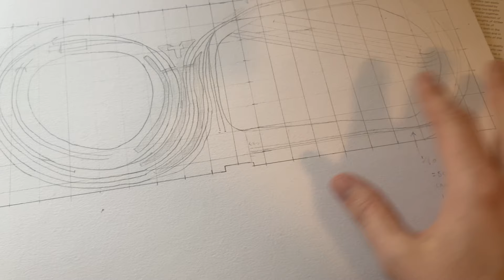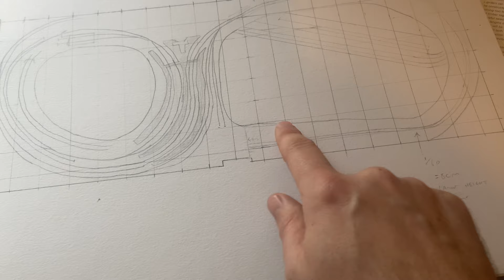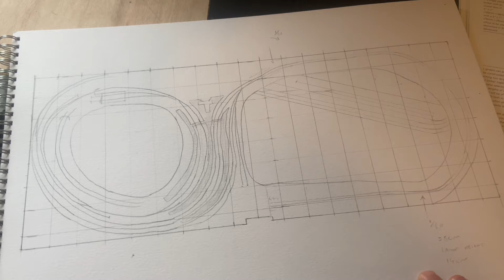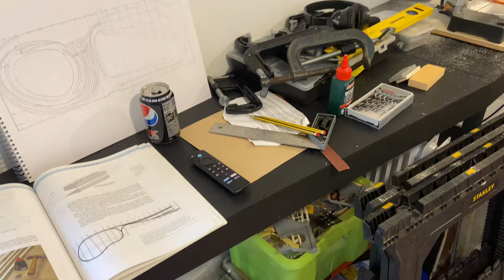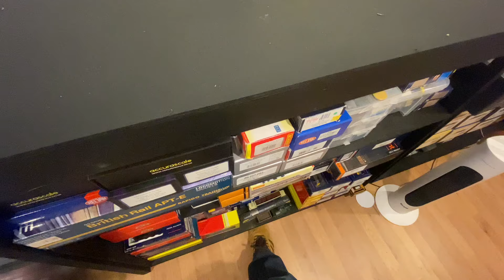The OO Build | Evolving plans and Starting the fiddle yard.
Episode 3 on my latest OO gauge layout build, I talk through evolving my plans, building storage units and starting the track laying for the fiddle yard.

00:00 Intro
00:45 Changing the plan
06:00 L-girder baseboards
09:14 problem solving
16:13 Storage units
17:05 planning the fiddle yard
30:04 Starting the fiddle yard
34:27 Installing point motors
38:06 Outro